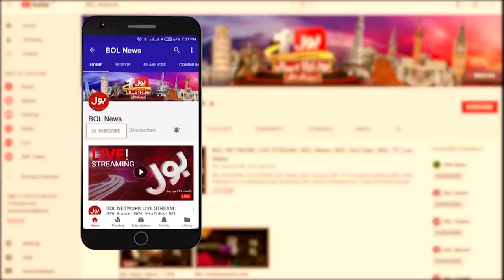Imran Khan Big Decision | Protest Call on 2 July | Breaking News